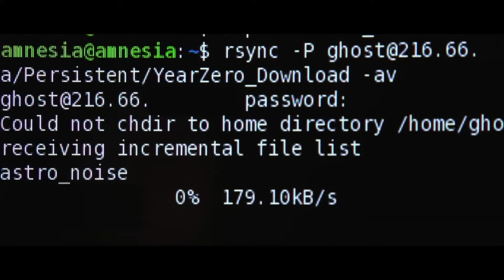citizenfour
CITIZENFOUR van regisseur Laura Poitras. Te zien in het A Matter of ACT programma op het Movies that Matter Festival 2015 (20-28 maart in Den Haag). Oscarwinnende documentairethriller over de ontmoetingen van filmmaker Laura Poitras en journalist Glenn Greenwald met klokkenluider Edward Snowden in Hongkong. Daar overhandigt hij ze belastend bewijs van grootschalige, illegale privacyschendingen door de NSA.